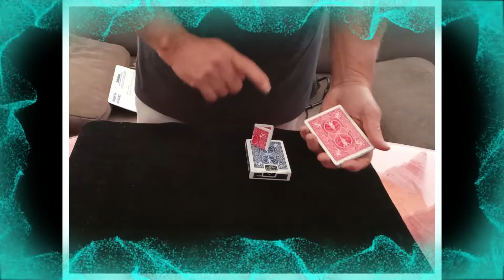Straight to the Brain by Salvador Molano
An incredible prediction effect!

Show a folded card and place it on the table. The spectator names any number and you count down to it. The card at that number matches your prediction.

No memorization.